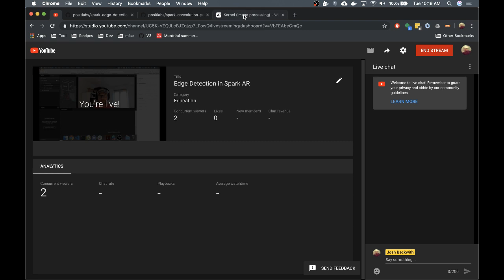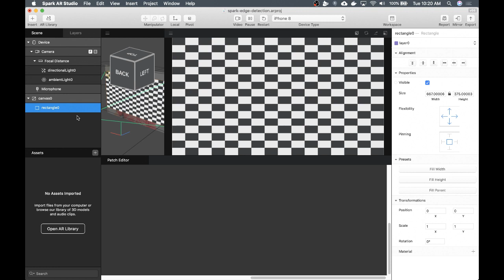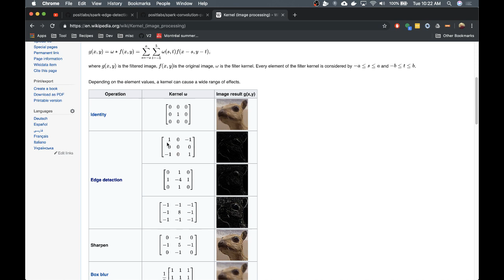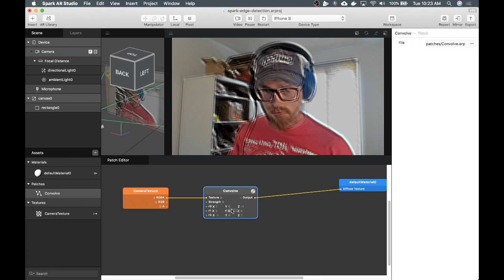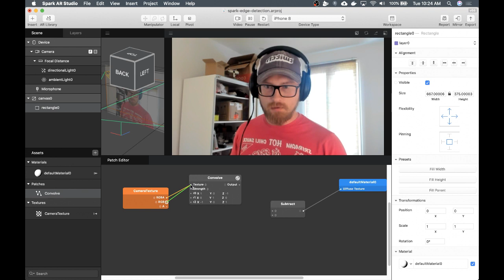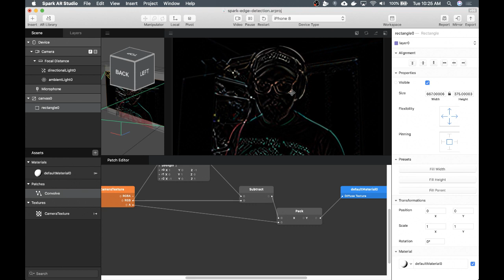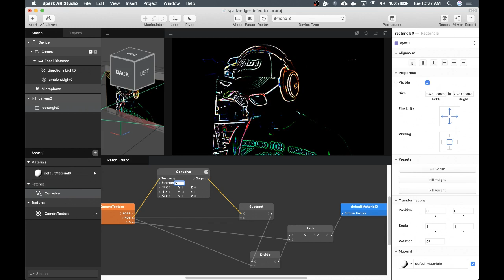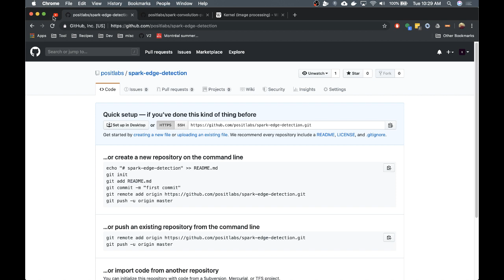Edge Detection in Spark AR